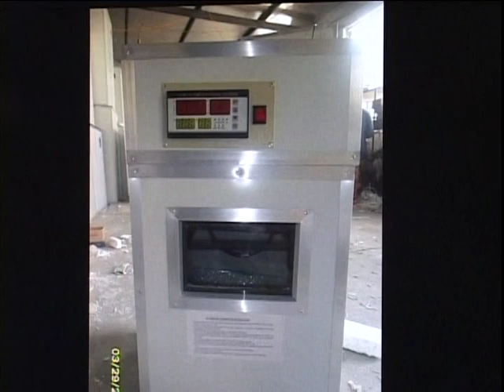L'HORIZON POULET INDUSTRIE PART 1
JUDE  DARTOIS     PRESIDENT